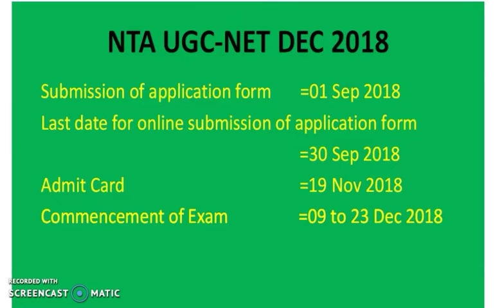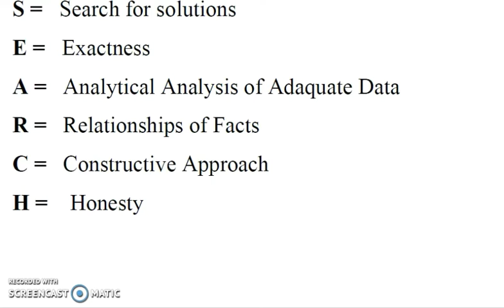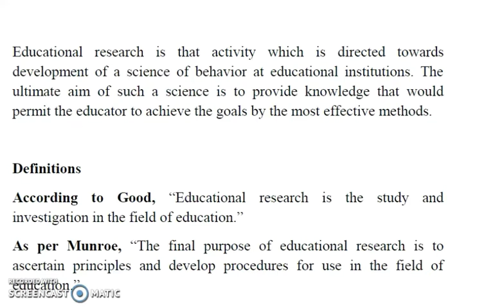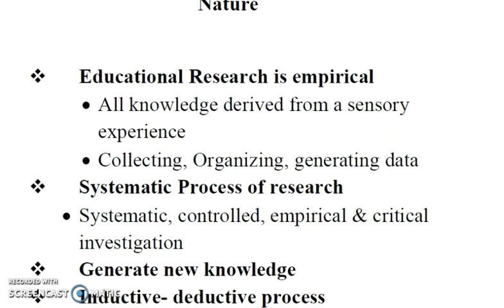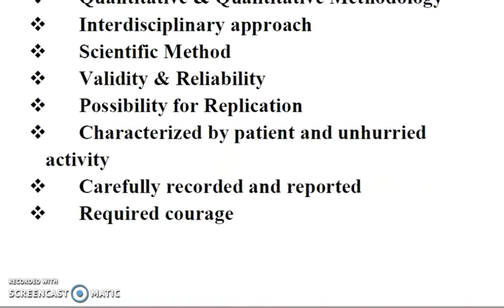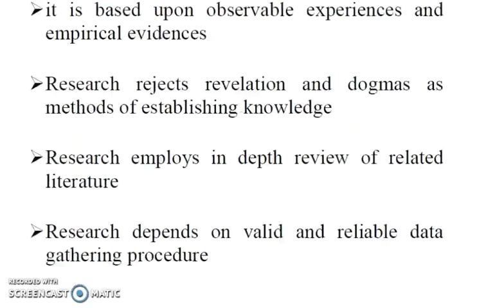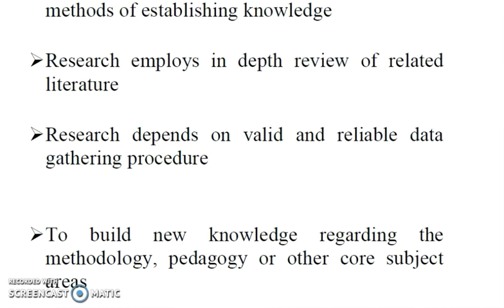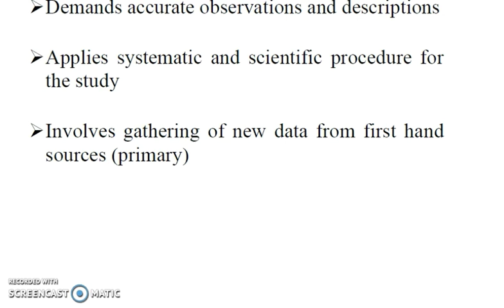UGC NET Paper -2 Educational Research Part-1